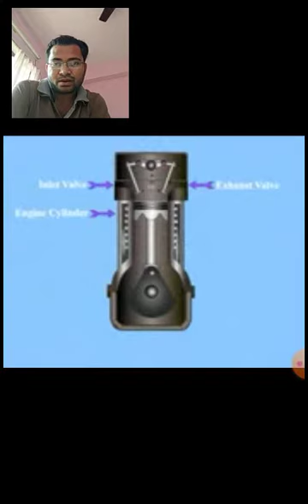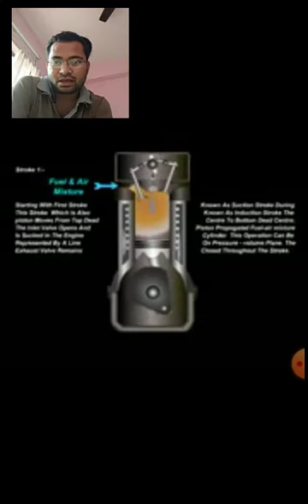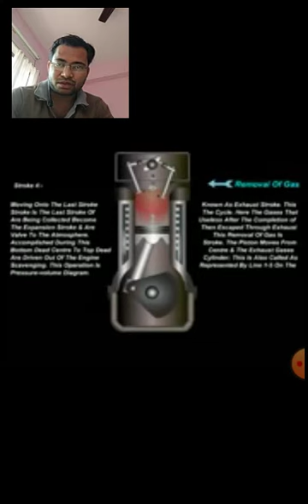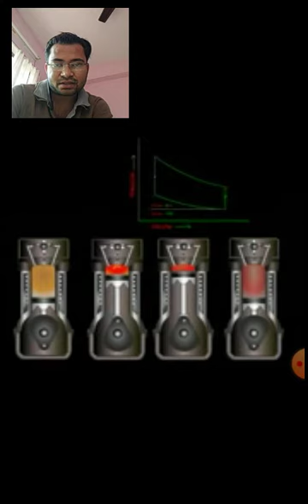Four Stroke Petrol Engine working principle in bengali.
simply describing in bengali the working principle of four stroke petrol engine by Debu Sir of Automobile Dept(Joypur High School)